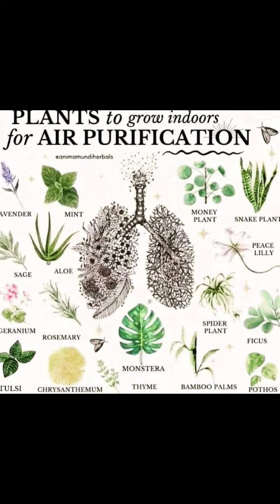October 2, 2024